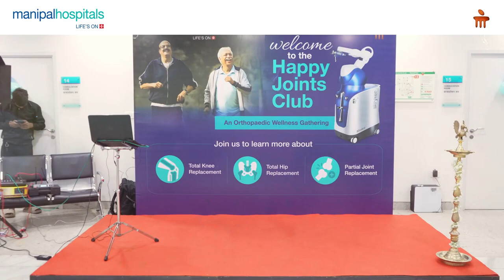Orthopaedic Event | Manipal Hospital Kharadi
We are thrilled to share that we have successfully completed 100 robotic surgeries! To celebrate this milestone, Manipal Hospital join us for an exclusive event with senior citizens, featuring a doctor’s talk and an opportunity to meet our director.

This event is part of our Neighborhood Connect, aimed at building stronger neighbourhood relationships within our community.